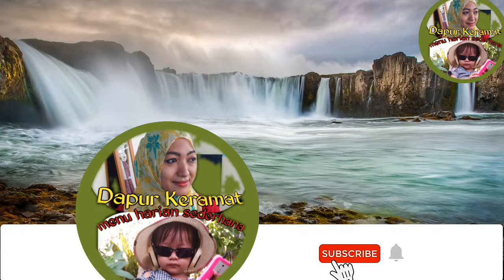menu harian RicaRica ayam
Bismillah. assalamualaikum wr wb~~
Dapur keramat
sekarang aku masak rica rica ayam yang mudah murah dan enak tentunya, sebagai alternatif menu masakan harian bunda..
gak perlu yang ribet2 untuk menu masakan buat keluarga tercinta,yg penting mudah buat nya , enak dan tentunya murah, kreasi sehari hari,menu harian, menu sederhana yg pastinya di sukai oleh keluarga.
      pas banget bunda pake nasi putih hangat,sebagi menu makan siang maupun malam,~~~selamat mencoba~~
yg telah mendukung channel ini,aku ucapin semoga sehat dan sukses selalu sekeluarga...aminnnn yarobballalamin...

Maaf teman dan bunda semua di awal video gak ada audionya, copyright lagu🙏